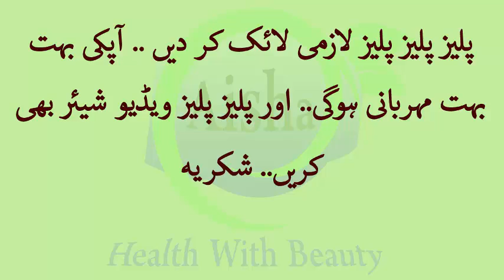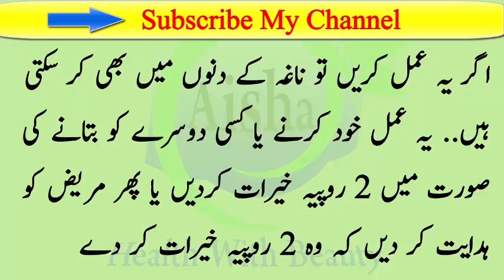Gonge Behre Pan Se Nijat Ka Wazifa - Deaf Treatment - Wazifa For Dumb And Deaf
MY HEALTH WITH BEAUTY CHANNEL!